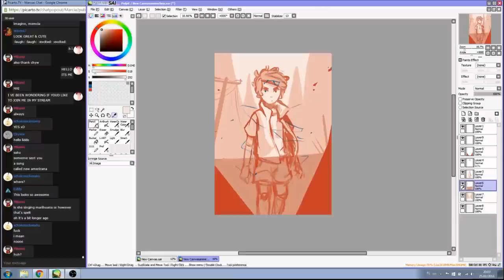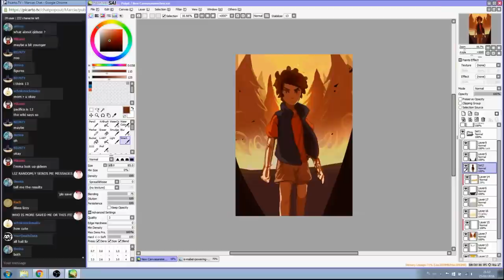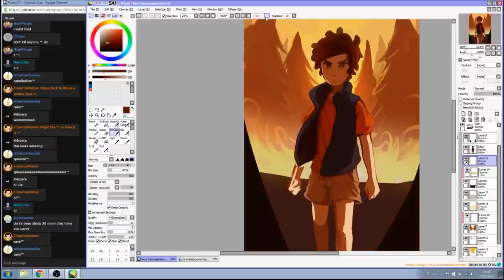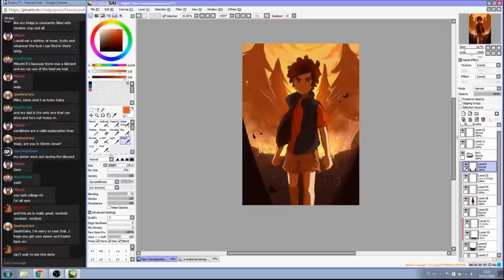[SpeedPaint] Dipper + Weirdmageddon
From a live stream (っ˘ ᵕ ˘ς)  Enjoy~
This pic started off as random scribbles, that's why at the beginning the sketch is kinda drawn xD